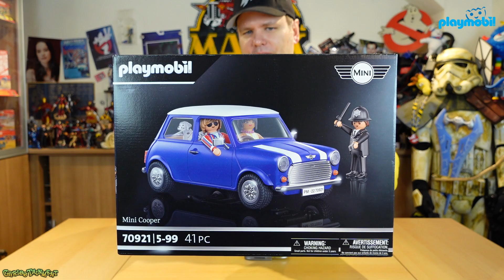Playmobil SET 70921 : MINI COOPER mit Bobby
Heute mal auf der falschen Seite fahren ?
Der neue Minicooper ist natürlich dem original englischen Vorbild nachempfunden und damit haben wir hier das Lenkrad auf der rechten Seite.

Was noch alles dabei ist, sehr Ihr jetzt im Video !

Alle Autofreunde können sich auf eine echte Legende aus Großbritannien freuen: den Mini Cooper. Nicht nur Mr. Bean, sondern auch die Beatles fuhren dieses legendäre Kultauto. Wie kein anderes Auto verkörpert der Mini Cooper klassischen britischen Stil in einem kleinen, spaßigen und wendigen Paket. Kein Wunder, dass das Design des Original Minis für knapp 41 Jahre fast unverändert blieb. Der Mini Cooper bietet viel Auto auf wenig Raum – für den Designer Alec Issigonis stand „kreative Raumnutzung“ und „Konzentration auf das Wesentliche“ so sehr im Vordergrund, dass weder Heizung noch Radio im Auto Platz fanden und anstelle versenkbarer Fenster Schiebefenster zum Einsatz kamen. Wie das Original lässt auch das PLAYMOBIL-Modell jedes Sammlerherz höherschlagen. Die Heckklappe kann geöffnet werden und über das abnehmbare Dach können vier Figuren in das kleine Raumwunder einsteigen. Der Mini Cooper von PLAYMOBIL glänzt nicht nur durch das liebevolle und detailgetreue Design, sondern auch durch hochwertige Einzelteile in edler Chromoptik. Wie es sich für ein britisches Auto gehört, sind Lenkrad und Fahrersitz auf der rechten Seite.

Dank an Playmobil für das Reviewexemplar